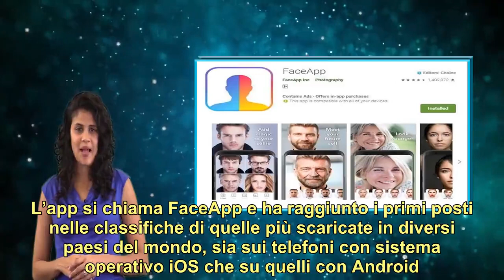Ilary Blasi e Francesco Totti, la foto social fa impazzire tutti. E il particolare non sfugge ai fan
✔ If you have any questions, complaints about the copyright of the image as well as the sound contained in the video, expect the owner to contact me directly via Email: contattare . The video will be taken down immediately. Thank you!!